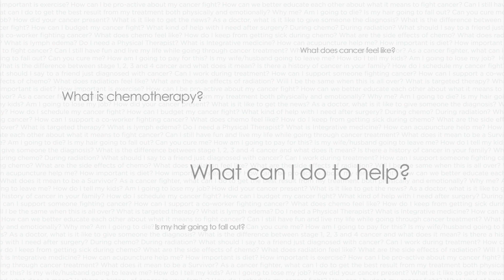Getting the News, Featuring Brent, Lost his Best Friend to Uterine Cancer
THE WHAT? SERIES: Getting the News, Featuring Brent, Lost his Best Friend to Uterine Cancer

Our GETTING THE NEWS webisodes take cancer fighters, their families and friends back to they how they first learned about the cancer diagnosis and how that moment impacted them.

THE WHAT? SERIES is a non-profit cancer education web series presenting raw, honest questions and answers constructed in the hope of removing some of the fears around cancer and empowering the viewer with knowledge and understanding. In this series you will be introduced to cancer fighters, medical professionals and caregivers from all walks of life sharing their experiences and their understanding in the support of others.

On the 20th of each month, twenty-five webisodes will be posted to The Why? Foundation’s You Tube page. One webisode per day will be featured on The Why? Foundation’s Facebook page and sent out via Twitter.